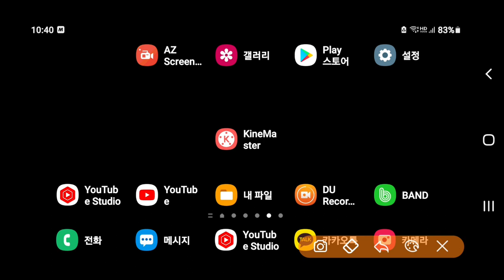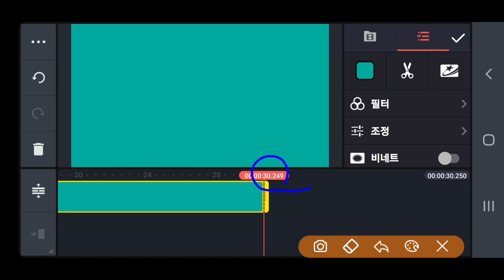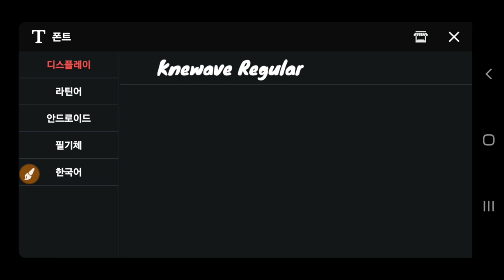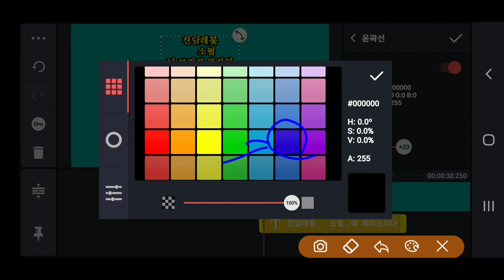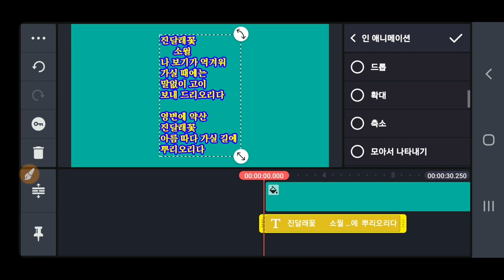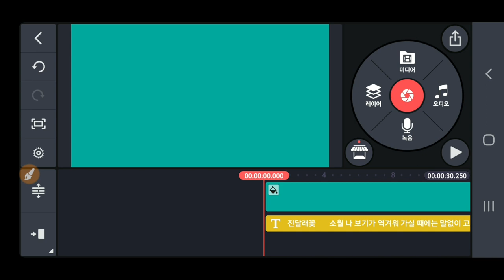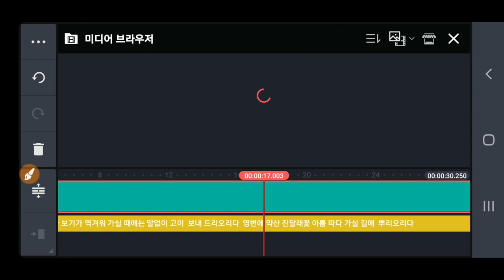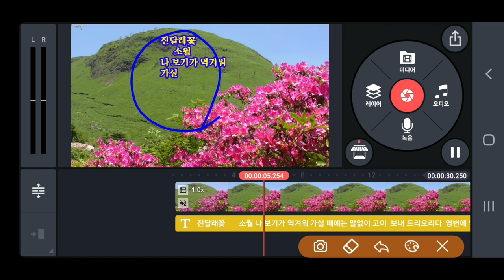타이핑 자막을 타이핑하는 방법 KineMaster 382강 글자 타이핑 키네마스터강좌 자막 타이핑 시동영상 제작방법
타이핑 자막을 타이핑하는 방법 KineMaster 382강 글자 타이핑 키네마스터강좌 자막 타이핑 시동영상 제작방법 Typing

ㅡㅡㅡㅡㅡㅡ

ㅡㅡㅡㅡㅡㅡㅡㅡㅡㅡ
4시간에 동영상제작 기법 배우고 유튜브에 올리고 홍보방법까지 배웁니다.

4시간 개인지도 받으면 파워디렉터

ㅡㅡㅡㅡㅡㅡㅡㅡ